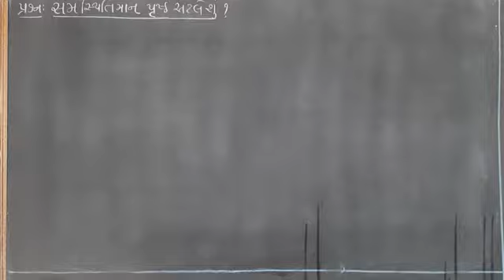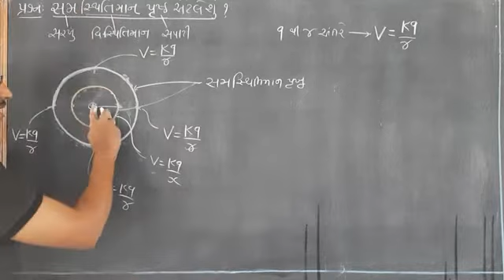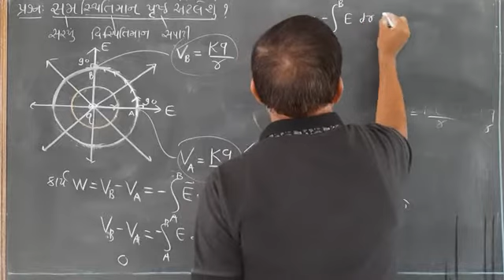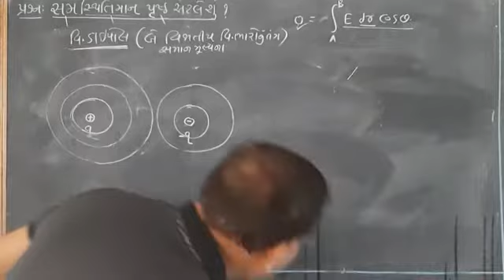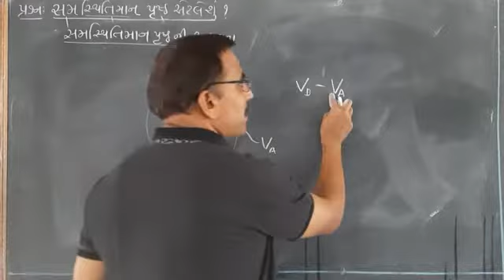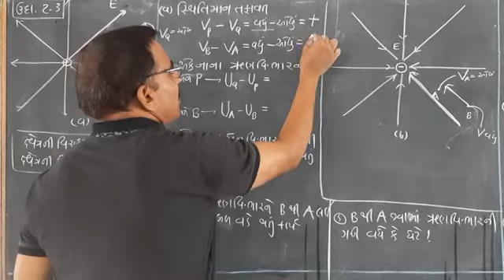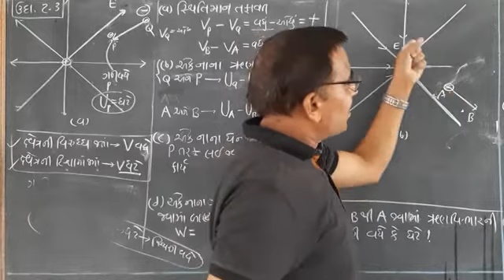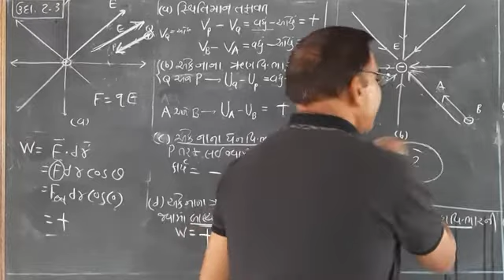PHYSICS, STD-12,CHE-2,LECTURE-7(K.C.PATEL)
સમસ્થિતિમાન પૃષ્ઠ ,ઉદાહરણ  2.3